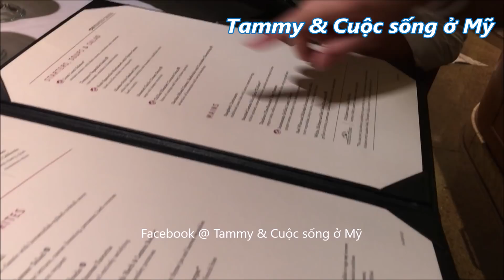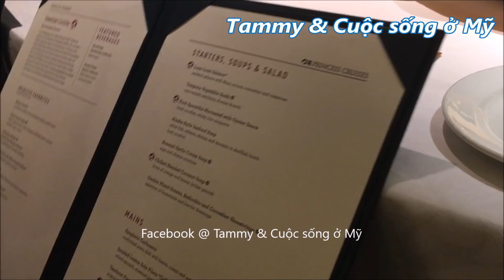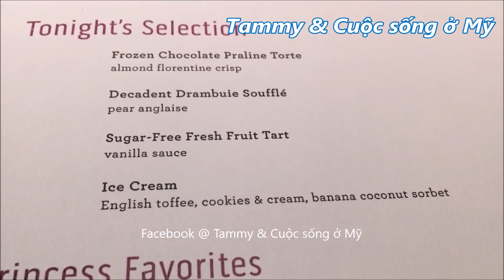Ăn Nhà Hàng Mỹ Nhiều Món Lạ Coi Có Gì Ngon? - Cuộc sống ở Mỹ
Cuộc sống ở Mỹ: Ăn Ngập Mặt Nhà Hàng Ngon Tại Mỹ, hải sản đồ biển Seafood sườn bò, thịt bò bít tết, sườn cừu nướng, Sushi, mì ý,  kem dâu tây và các món ăn ngon lạ khác...

Các bạn coi cho vui nhớ bấm nút  Đăng Ký (Subscribe) vào Tammy & Cuộc Sống ở Mỹ, và bấm luôn nút Like, và Share cho mọi người cùng xem nữa nhé.  Tammy rất chân thành cảm ơn sự ủng hộ của các bạn.